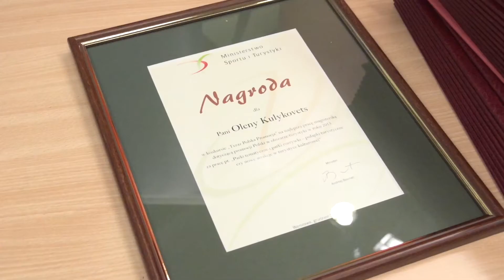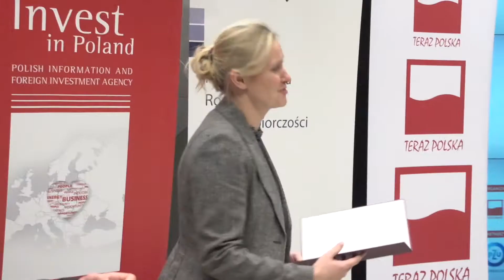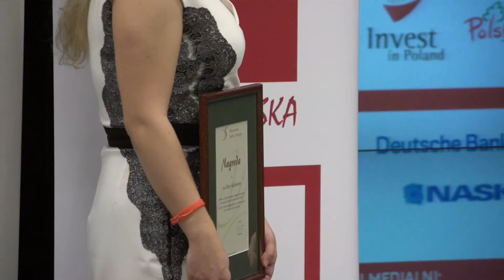Gala Konkursu Teraz Polska Promocja VII edycja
Gala konkursu prac mgr Teraz Polska Promocja VII edycja. 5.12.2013 GPW w Warszawie